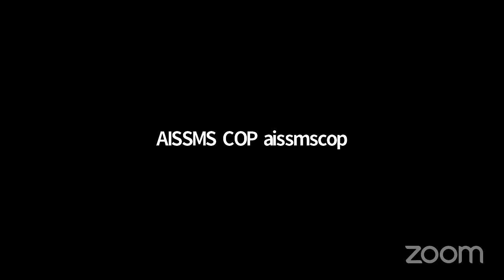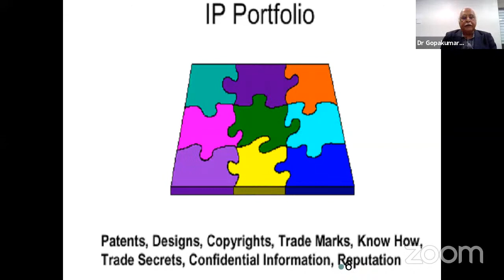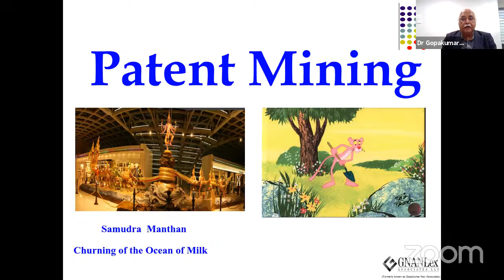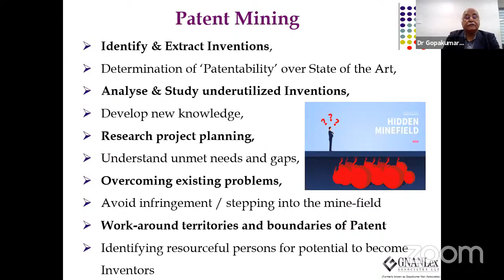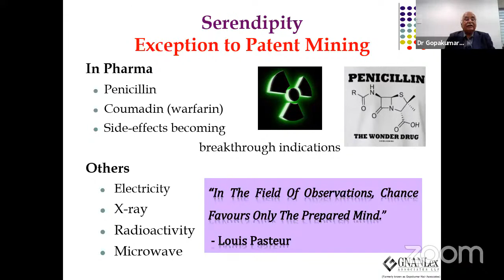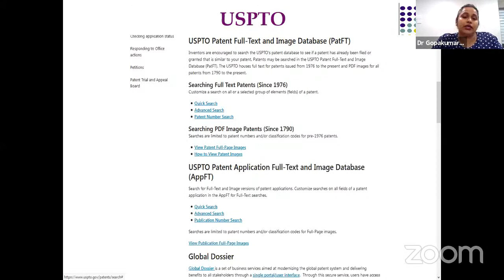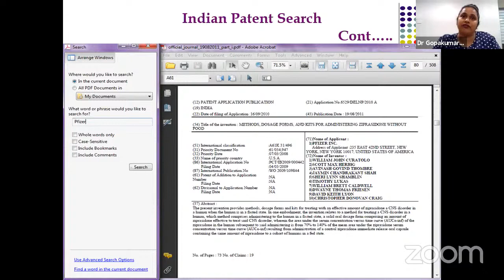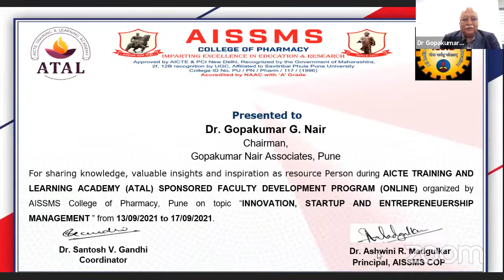Innovation, Startup and Entrepreneurship Management